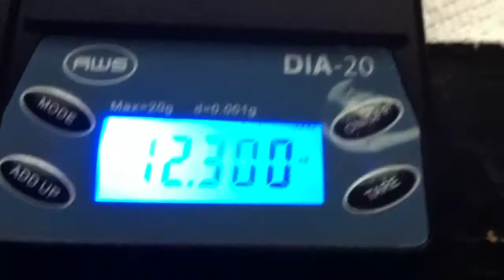Rough Aquamarine from Asia.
Rough Aquamarine Gemstones from Asia.
31x Rough Aquamarine Gemstones Total.
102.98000 Carats TCW with an average weight of 3.32100~ Carats per piece.
Biggest Gemstone 12.00~ Carats, a few over 5.00~, many 4.00+ Carats.
5-7 Color Range Spread of Aquamarine Blue Colors.

Can sell individually starting @ $2.00 or small lots for $5.00 each.
Limited Time Availability.